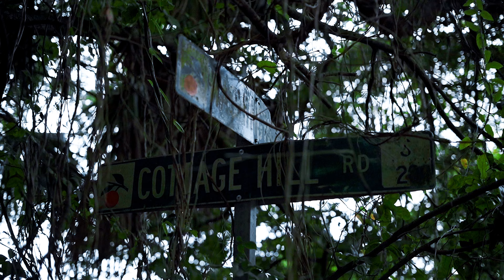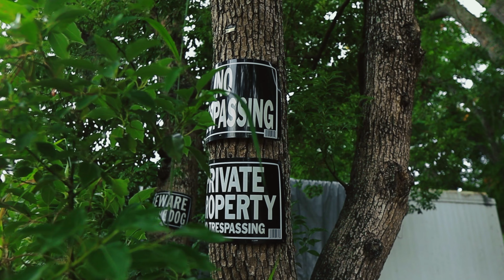Soyo - Kill em all [Official Music Video]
Soyo - Kill em all